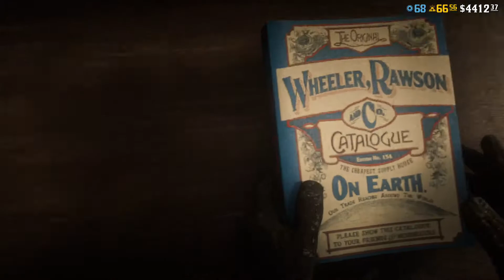Cripps' Trigger Finger & The Unwanted Wolf Man. (RDO Funny Moments)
Tag along with layemout91 and me for some funny moments here on Red Dead Online.
~charliejamz